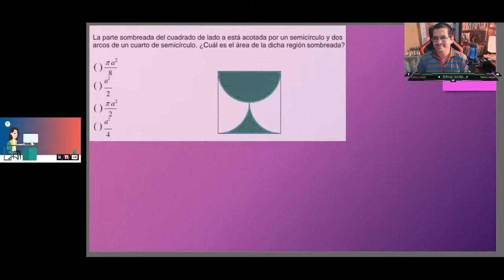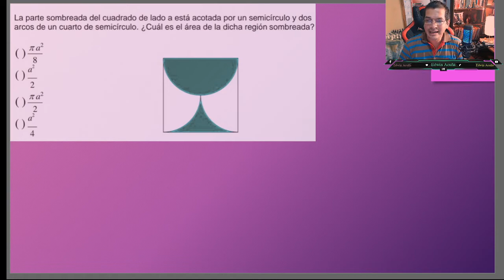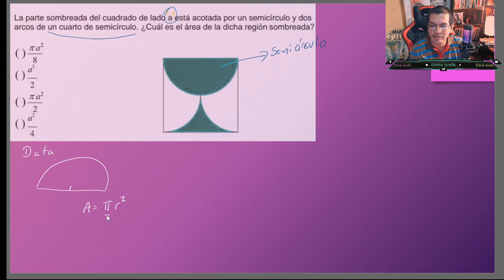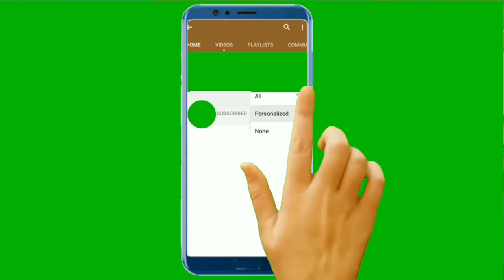Áreas sombreadas de arcos, cuadrados y semicírculos inscritosEDWIN ACUÑA📏📐(❤ ) Geometría HERMOSA ☝️